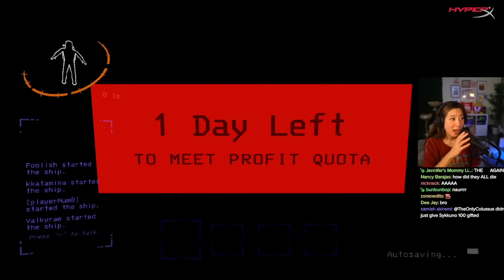Lethal Company is NOT a Horror Game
Leslie Plays Lethal Company with Foolish, Tina,  Miyoung, Ludwig and Valkyrae

00:00 intro
00:14 beware of thunder
00:43 coil head
01:33 i can kill him
04:16 leaving the house
05:19 it's past 7 pm
08:11 selling the boombox
09:17 glup glop
09:53 rae, there's monster behind you
11:29 giant pumpkin
12:32 bring back ludwig's body
15:17 i distract the bees
16:06 we can't escape
17:57 leslie got sandwiched
19:47 take the beehive
21:32 don't speak
25:56 there' is 1 impostor among us

i made video from offlinetv and friends where i added a storyline or commentary for viewers to enjoy